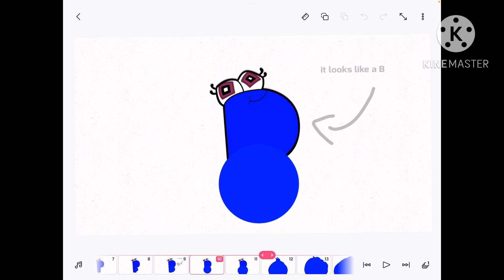P Blueberry Inflation 2: The Revenge (Alphabet Lore Animation)